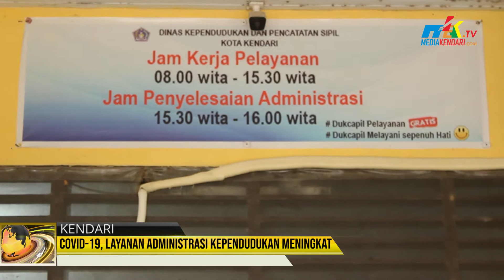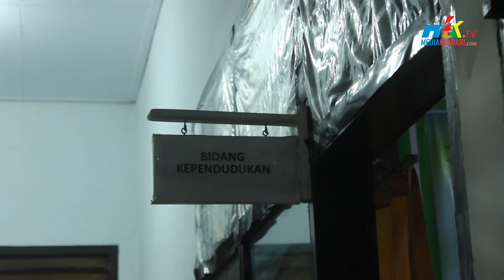COVID 19, Layanan Administrasi Kependudukan Meningkat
Meski di tengah pendemi Virus Corona, layanan administrasi kependudukan di Kantor Dinas Kependudukan dan Pencatatan Sipil Kota Kendari terus meningkat. Dari 17.350 blanko Kartu Tanda Penduduk yang disediakan pemerintah, kini tersisa 2.941 atau sebanyak 14.409 yang sudah terpakai.